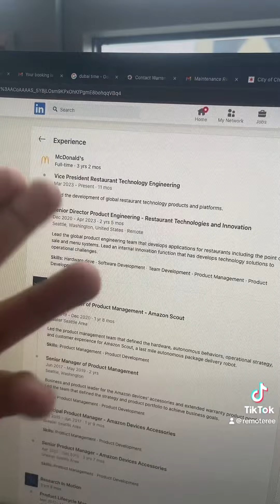Becoming a VP of engineering at McDonald’s